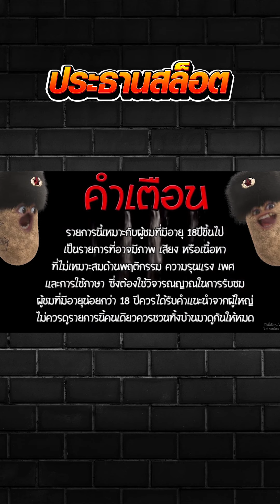สาวถ้ำ ปั่นทุน300 หลายหมื่นแล้วนะ!!! Treasures of aztec PG SOFT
คำเตือนนนนนน
เพจ ประธาน สล็อต
ฝากติดตามเพจด้วยนะครับขอบพระคุณมากครับ